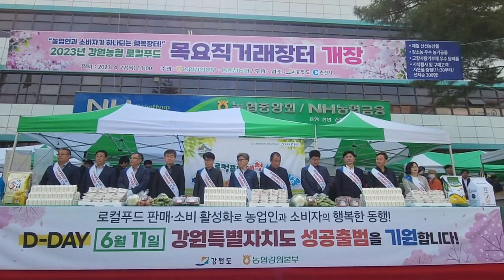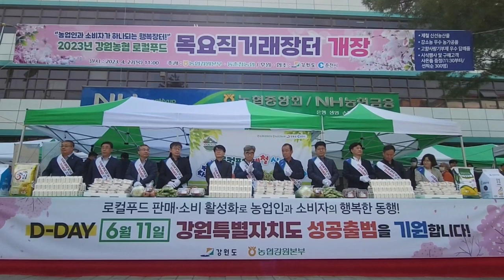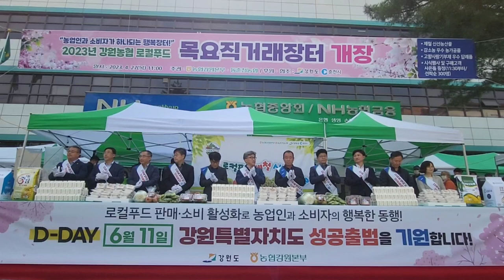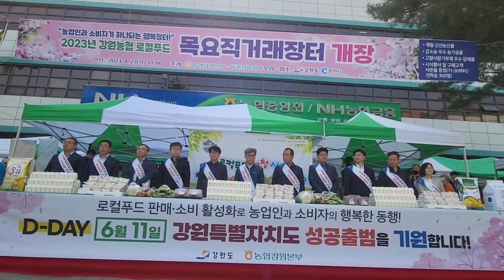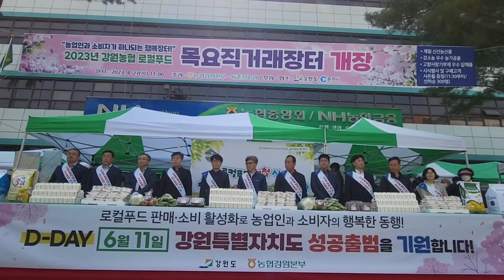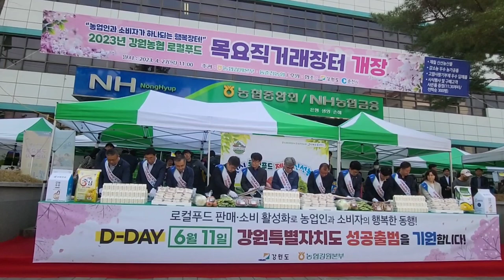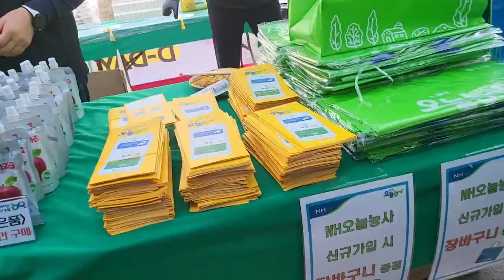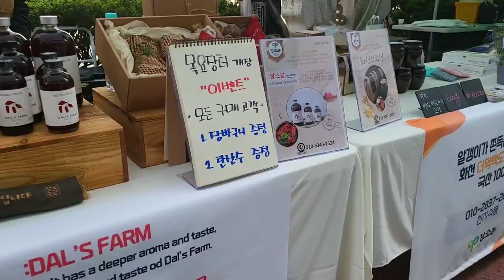춘천 농협강원지역본부 목요직거래장터 강원도강소농 장터개장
매주목요인에 만나요